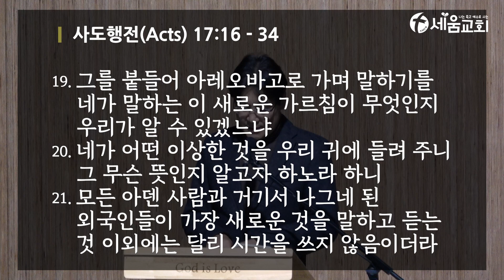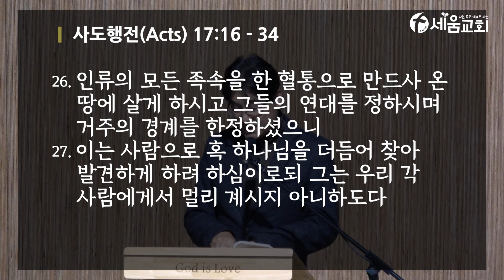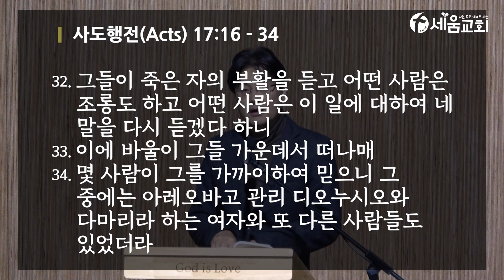2024년 6월 7일 금요일 매일성경QT 새벽예배 이상배목사 [ 나는 죽고 예수로 사는 시드니 세움교회 ]